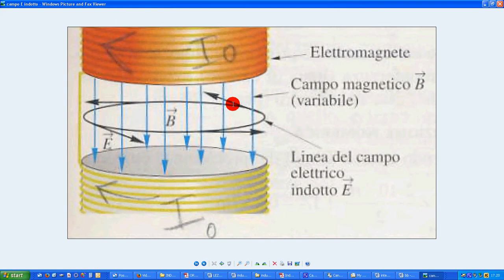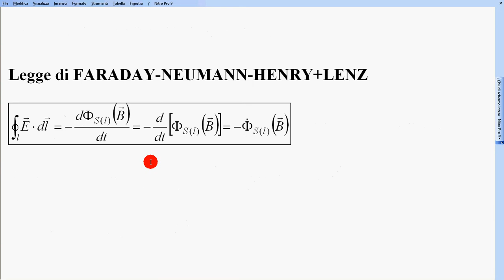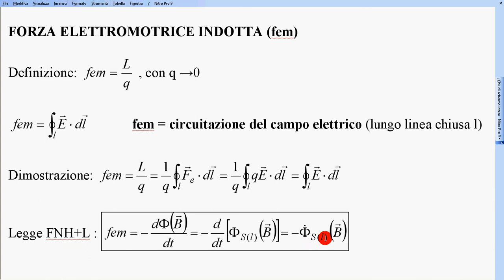12 fem = circuitazione